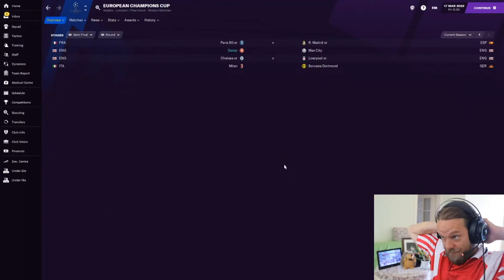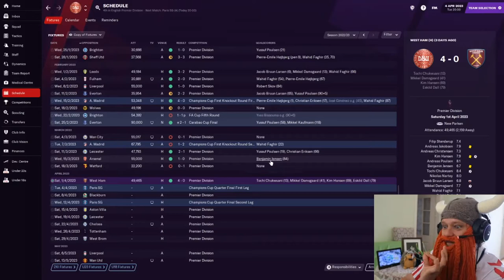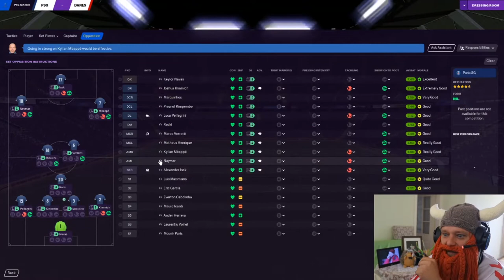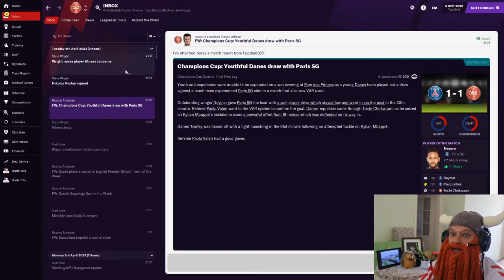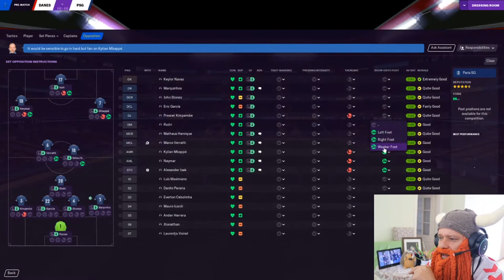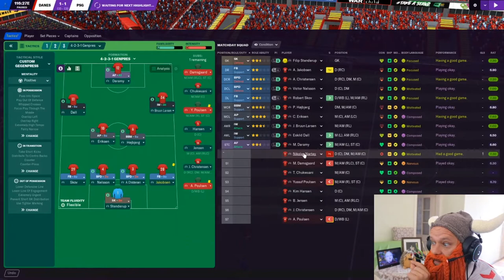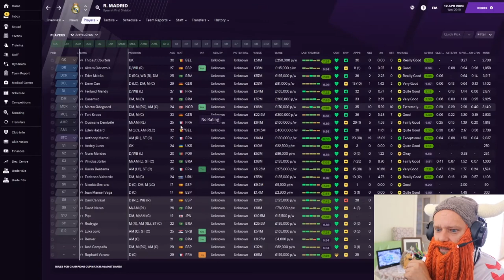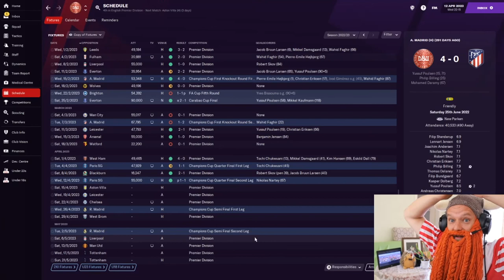Danish Dynamite | #30 | One Continuous Highlight! | Football Manager 2021